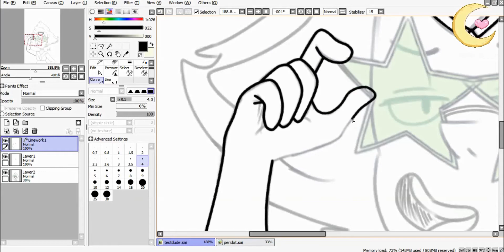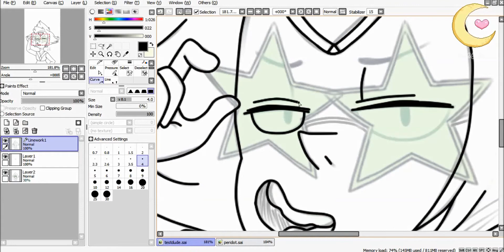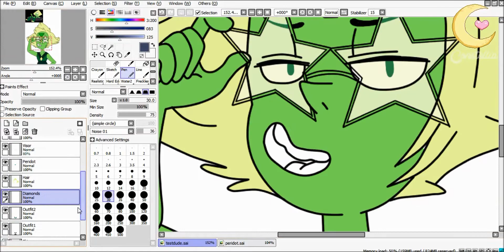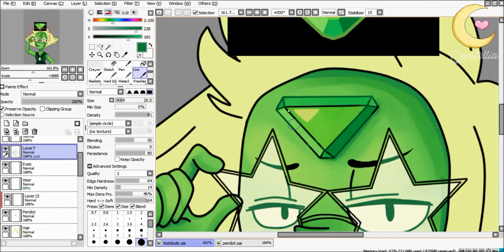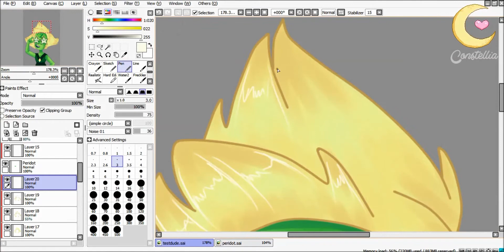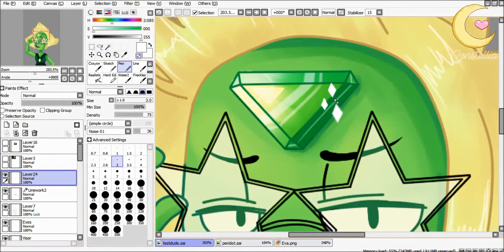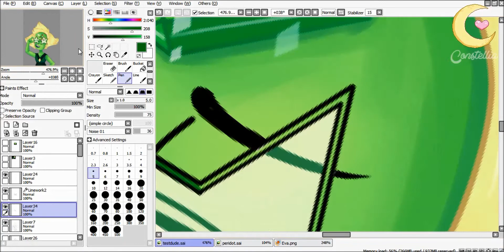【Speedpaint】#45 | Steven Universe | Peridot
♥Hi, hello!♥
My name is Constellia/Pia an-

HOLIDAYS ARE IN 2 DAYS YESSSSSS
★Program: Paint Tool SAI
★Run Time: 1 hour
★Like Goal: 5 likes

♥Bio:

★A // My real name is Pia.

★A // I recently just turned 13.